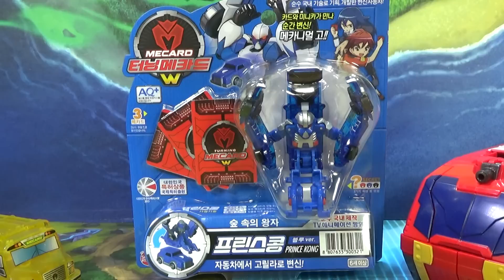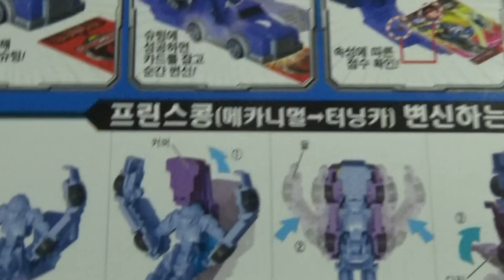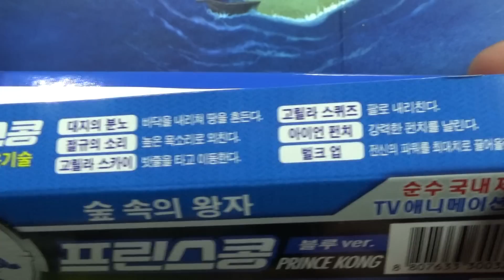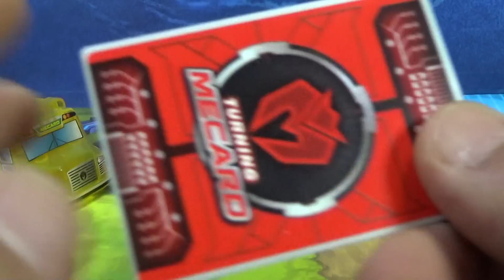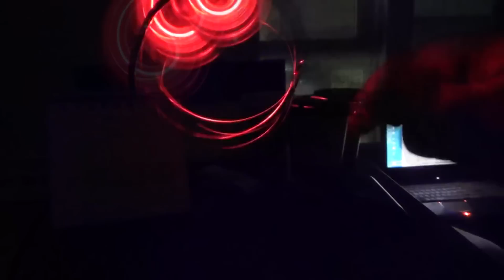터닝메카드W 프린스콩 블루, 고릴라로 변신하는 숲속의 왕자 킹콩 메카니멀 손오공 장난감 리뷰 Turning Mecard Prince Kong blue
1기 터닝메카드에서는 브라운 버전이였는데, 2기 W에서는 블루로 나오는 듯한데, 기존 제품과 색상만 다르고 가격은 같네요~

리안의 메카니멀 (레드홀) 프린스콩(Princekong)(C.V : 최한) 넘버는 No.027, 고유 속성은 불명. 어원은 킹콩이... 왕에서 왕자로 계급이 내려졌다.
12화에서 등장한 고릴라형 메카니멀. 현명하고 기품이 있어 숲의 왕자라고 불린다. 처음에는 반다인과의 배틀에서 패배하여 블랙미러에게 넘어갔지만, 14화에서 도깨비단과의 배틀에서 이겨 다시 리안의 손에 들어온다. 프린스콩의 사용기술은 대지의 분노 / 절규의 소리 / 고릴라 스카이 / 고릴라 스퀴즈 / 벌크 업 / 아이언 펀치.(블랙미러에 있을때는 지옥불 / 프린스콩 해머 / 일족의 분노.)

가격이 인상되어서 정가 가격은 23,000원인데, 대형마트에서 18,400원의 가격에 판매가 되고 있으며, 인터넷 쇼핑몰에서 최저가가 꽤 높은 가격의 폭리 수준의 가격에 판매가 되고 있습니다.

손오공에서 나온 터닝메카드의 제품중의 하나로 터닝카가 메카드와 만나면 변신하는 제품으로 바쿠간처럼 자석의 원리를 이용해서 트럭같은 자동차가 순식간에 불사조 같은 로봇, 곤충 등 으로 변신을 하는 제품으로 꽤 멋지기는 한데, 제품 기능에 비해서는 조금 비싸다는 생각이 들기도 하더군요...^^
기존에 16종 제품에 이어서 신제품이 나오다고 해서 새로운 기종이 나오는줄 알았는데, 기존 제품의 색상만 바꾸어서 다른 버전으로 나오는 우려먹기를...-_-;;

구성품은 터닝카(메카니멀), 메카드 3매, 게임판이 그려져 있는 설명서가 들어있고, 기존의 시리얼번호와 QR코드는 메카드에 스티커 방식으로 바뀌어서 구성되어 있습니다.

손오공에서 헬로 카봇에 이어 2014년도 하반기에 새롭게 선보인 어린이용 장난으로 주인공 나찬과 미지의 세계에서 온 메카니멀의 우정과 모험을 담은 애니다. 총 30종류의 메카니멀이 등장할 예정인데, 보편적인 선악구도에 제 3의 목표를 가진 세력이 있는 게 특징이며, 지구인 나찬과 이계에서 온 리안, 이소벨은 세계 평화를 지켜야 하는 큰 목표 아래에 각각 다른 목표를 가지고 있다고 합니다.

메카드를 향해 터닝카를 슈팅하면 메카니멀로 변신하는데, 터닝메카드는 터닝카(미니카)와 메카드(놀이용 카드)의 조합으로 이루어진 카드 게임 으로 터닝카와 메카드가 결합됬을때 이루어지는 '터닝카의 변신'과 '메카드의 공개'를 기반으로 파워업 배틀이 진행 됩니다.
나만의 최고의 메카드와 터닝카를 선택! 슈팅과 파워업으로 점수를 얻는다! 보다 많이 득점한 테이머가 배틀에서 승리한다고 하네요.

구성
터닝카(메카니멀)
메카드를 향해 굴리면 메카니멀로 변신하는 미니카다. 굴려서 메카드와 만나면 자동으로 변신한다. 반대로 메카니멀에서 터닝카로 만들려면 직접 접어야 한다. 30종X3가지 색상=총 90종의 메카니멀이 출시될 예정이다.

빨강:레드홀   파랑:블루랜드   검정:블랙미러

메카드 - 게임할 때 쓰는 카드다. 메카니멀을 사면 무작위로 3장이 같이 들어있다. 120종 이상의 메카드가 출시될 예정이다.

배틀필드 - 놀이판이다. 메카니멀을 사면 같이 들어있는 설명서 뒷장에 간이 배틀필드가 있으며 트라이포스 배틀필드라는 제대로 된 배틀필드도 별매하고 있다.

별매품이다. 터닝카의 슈팅을 보조하는 장치로 트레일러처럼 생겼다. 적재함 부분을 펼치면 슈팅을 위한 레일이 되고 터닝카를 넣고 접으면 보관함이 된다. 벨트클립이 같이 들어있어서 허리에 휴대하는 것이 가능하다.

터닝카가 메카드와 만나면 변신하는 거라면 메가테릭스는 터닝카를 통과시카면 대형 메카니멀로 변신한다